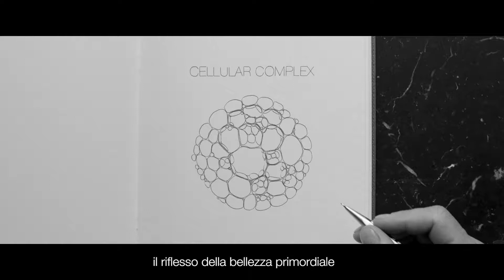La Prairie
The Art fo Caviar

Sulle rive incontaminate del Lago di Ginevra, in Svizzera, la Clinique La Prairie nacque con un’unica missione: indicare la via verso il ringiovanimento. Il Dottor Paul Niehans, brillante laureato dell’Università di Zurigo, era convinto che la scienza fosse la chiave per svelare i segreti dell’eterna giovinezza. Dopo anni di ricerche, nel 1931 il Dottor Niehans arrivò a un’innovazione rivoluzionaria: il trattamento cellulare –, che elaborò presso la Clinique La Prairie con risultati straordinari.